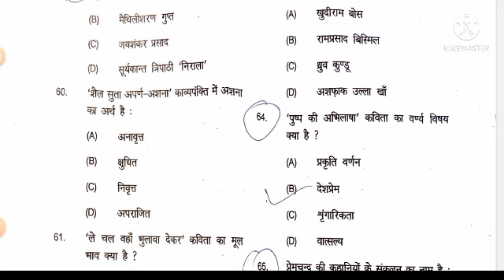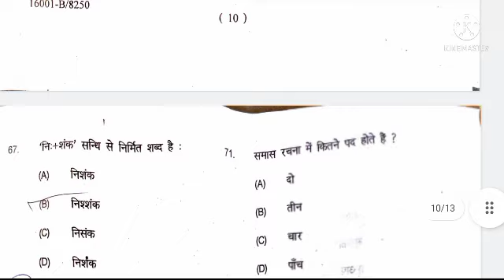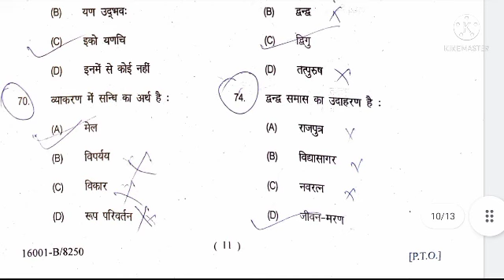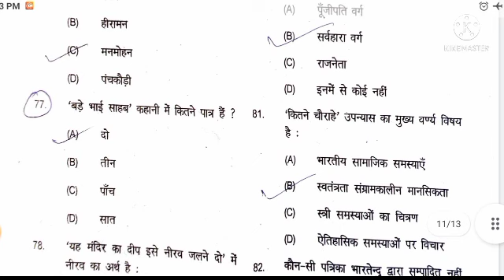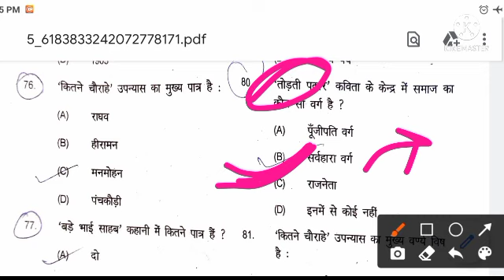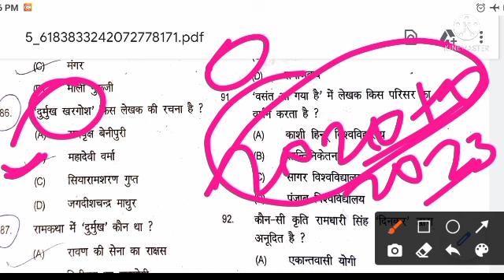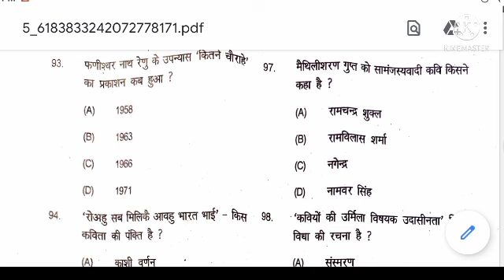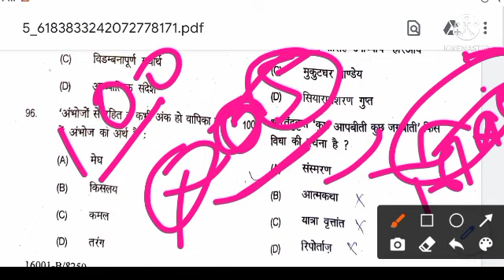MIL Hindi||Hindi 100 marks|| part 2||Answer key||Question bank||2019 to2022||@SUPRIYA EDUCATION HUB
educational or

for copyright materiel used in video goes to respected owner.